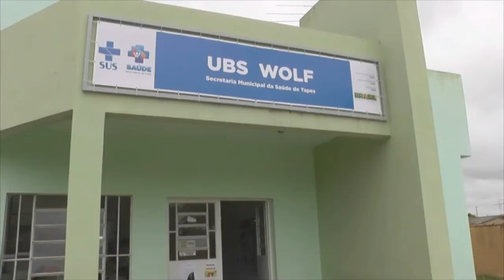PLANO ENERGÉTICO DO ESTADO SERÁ APRESENTADO QUINTA FEIRA